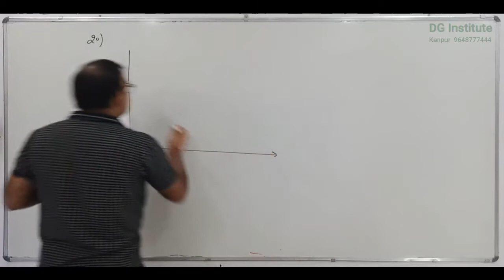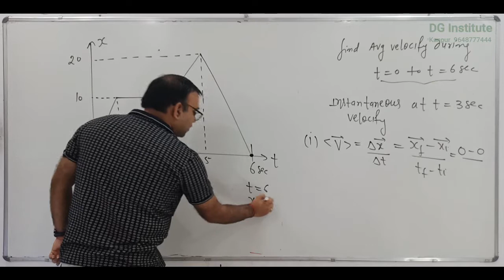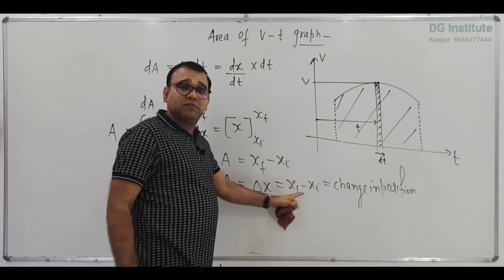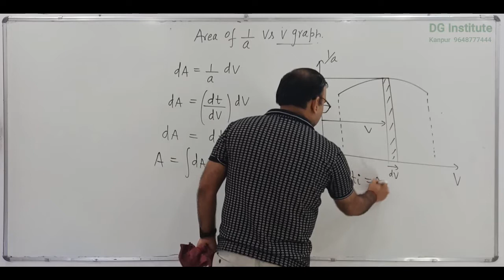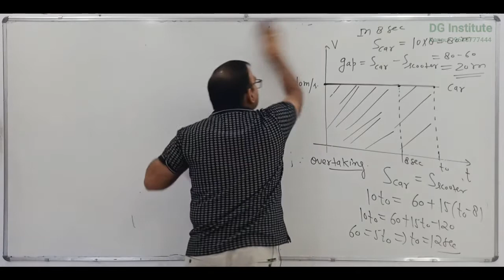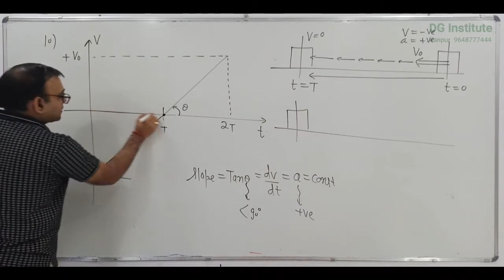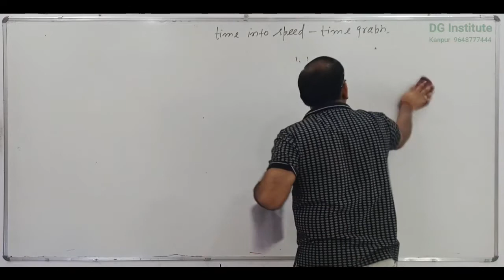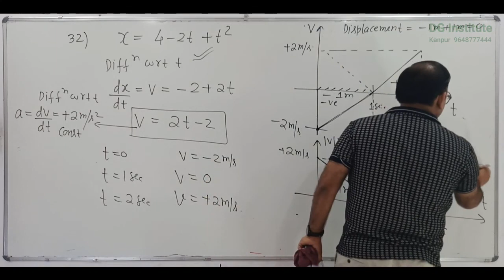1.08 kinematics graph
8 th may